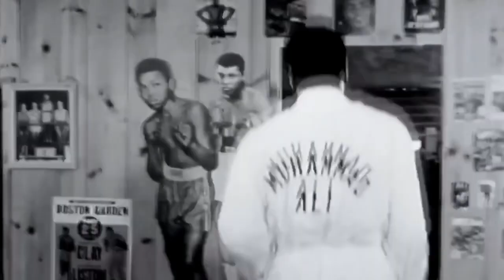Mohammad Ali- Amazing Speed, boxing Fan reacts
Boxing Fan reacts -The Greatest of all time Mohammad Ali the speed